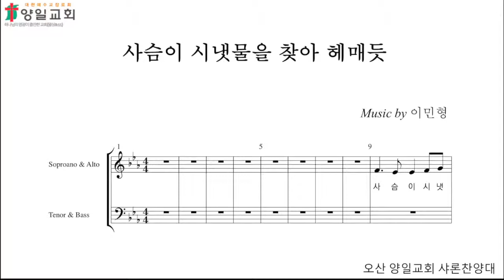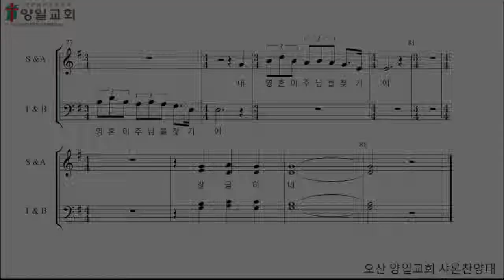사슴이 시냇물을 찾아 헤매듯(테너)